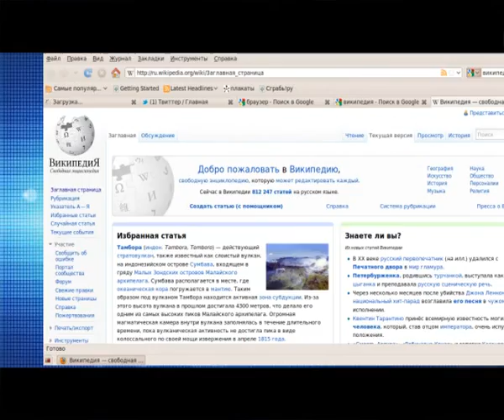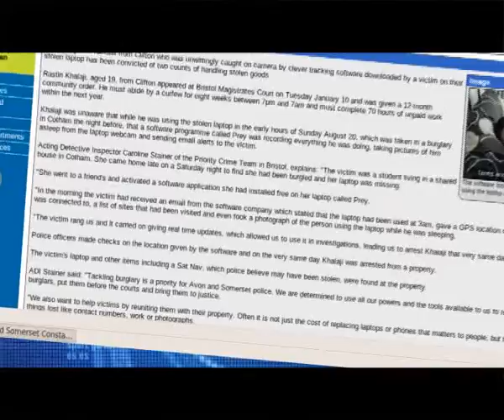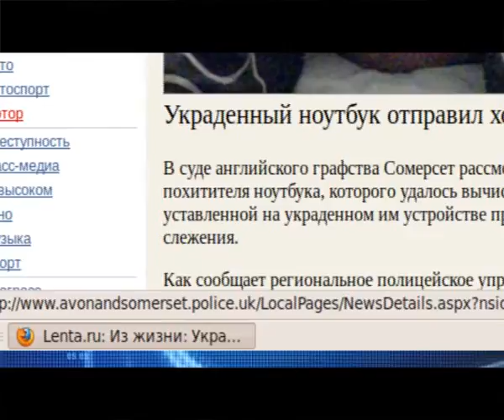Точнее.RU_17.01.2012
tochnee.tyumen-time.ru